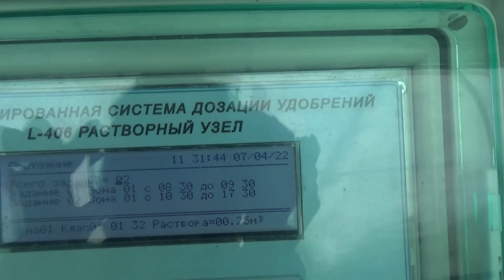Мало земли? Займись овощами. Один га морковки в 30 раз прибыльнее пшеницы. Опыт кооператива из Ейска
Интервью было записано 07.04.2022 г. Наибольший объём овощей и картофеля в России по-прежнему производится сегодня в малых формах хозяйствования – в личных подсобных, фермерских хозяйствах, потребительских кооперативах. Индустриальные методы стремительно внедряются и в эту сферу. Механизация работ на земельных участках, капельный полив, круглогодичные теплицы из современных материалов становятся повседневной реальностью в ЛПХ. В передовых КФХ переход на промышленные рельсы ведётся ещё энергичней.

С чем это связано? Почему приобретение специализированной техники и передового оборудования стало насущной потребностью фермеров? Как они решают ключевую для большинства аграриев юга проблему надёжного водоснабжения для орошения? Есть ли достойная альтернатива гибридам известных западных фирм? Чем заменить импортные высокоточные сеялки и комбайны для овощных культур?

Об этом и многом другом мы решили рассказать на примере сельскохозяйственного потребительского снабженческо-сбытового кооператива «Ейский агросоюз», созданного шесть лет назад и объединяющего сегодня 20 КФХ и ЛПХ овощного направления из Ейского района Краснодарского края. Нашим собеседником и гидом при посещении производственных участков кооператива стал зампредседателя «Ейского агросоюза» Сергей Рудых.

 – В нашем кооперативе сегодня 20 членов. Это в основном КФХ и ЛПХ, – рассказывает Сергей Николаевич. – Также ассоциированными членами являются предприятия, которые поставляют средства производства. Структура кооператива была определена ещё шесть лет назад: он создавался для поддержки малых форм – КФХ и ЛПХ. Для снабжения их средствами производства и для сбыта выращенной продукции.

Поскольку кооператив объединил малоземельных крестьян (их суммарный земельный банк не превышает 80 га), то решено было заняться не традиционным для Кубани зерновым бизнесом, а трудоёмким и финансовоёмким овощеводством.

– Мы не ставим целью поддерживать членов кооператива по зерновому направлению, – говорит Рудых. – Оно в крае хорошо развито. Тем более у нас в Ейском районе, где действует порт. А вот малые формы плодоовощного направления поддержки не имеют.

Между тем овощной гектар способен превратить даже малоземельного фермера в успешного бизнесмена. В подтверждение собеседник ссылается на расчёты по минувшему сезону: «Если с зернового направления в 2021 году получали 30-40 тыс./га чистого дохода, то на овощном – 1-1,5 млн/га чистого дохода. Несмотря на это мы завозим овощи из-за рубежа. У нас всё есть для того, чтобы выращивать овощи. Нужно только желание».

Про «всё» для выращивания овощей стоит сказать подробнее. О благодатном кубанском климате хорошо известно. Он открывает возможность поставлять на прилавок самую первую в стране продукцию открытого грунта. А значит, самую дорогую и выгодную для агрария. Длинное южное лето – это шанс получения двух урожаев овощей за сезон. Но без регулярного полива здесь не вырастут ни морковка, ни картошка. А вода в последние годы и на Кубани, и на Дону, и на Ставрополье – ресурс дефицитный. Реки, питающие оросительные каналы, мелеют. Поэтому подача воды на орошаемые участки по графику тоже реальность. Впрочем, кооператива «Ейский агросоюз» эта реальность не затронула.

 Наша стратегия развития плодо-овощного направления строилась на том, что у нас внизу (под землёй) очень большие запасы хорошей воды. Пласты залегания на разной глубине. Мы приглашали специалистов, которые занимаются этой темой ещё с советских времён. Провели геологические изыскания, составили карты, – перечисляет Сергей Николаевич. – То есть подошли к этому профессионально.

Важно было знать, на какую площадь овощей у нас имеются запасы воды. Изучили объём, сделали лабораторные анализы. Исходя из этого и составляли бизнес-план. Мы доочищаем воду только на тепличный комплекс – стоит обратный осмос. Для открытого грунта вода отлично подходит для полива. Получили лицензии на скважины из минприроды. И краснодарская фирма их нам пробурила. Словом, водой мы полностью обеспечены на всю нашу площадь.

Сергей Рудых считает, что за минувшие шесть лет кооператив совершил гигантский скачок в своём развитии. Построены овощехранилища, приобретена современная спецтехника для работы в поле и на складе, закуплены оборудование, насосные станции, очистные сооружения для воды, транспорт для перевозки продукции и доставки рабочих…

Это стало возможным прежде всего благодаря полученному в 2017 году 35-миллионному гранту, к которому были приплюсованы 40% средств кооператива (размер софинансирования тоже большой).